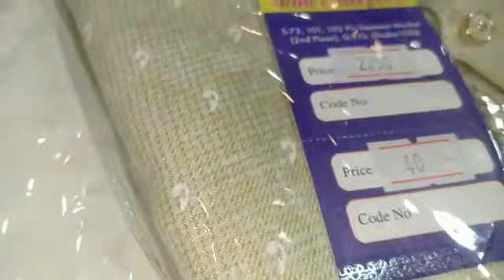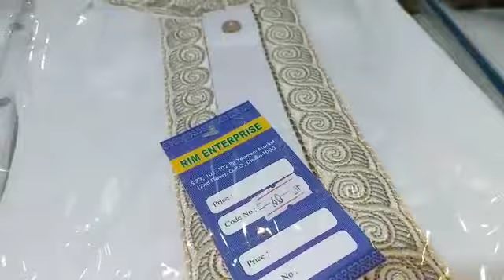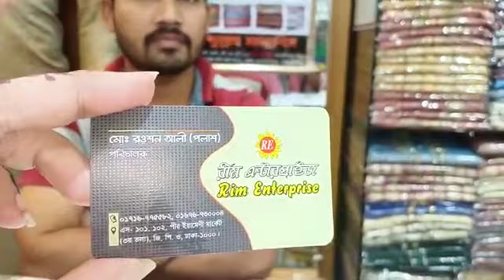ঈদে পান্জাবির বিশেষ অফার পাবেন পীরইয়ামেনী মার্কেটে। Panjabi collection at Piryameni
ঈদে পান্জাবির বিশেষ অফার